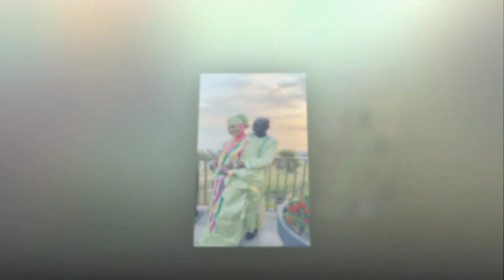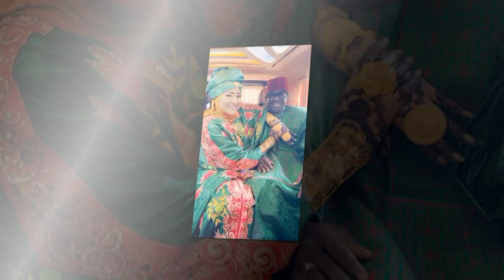The Famous Wedding Ceremony ever Zainab Musa Darboe Jammeh & Demba L. Jammeh In Kurkey